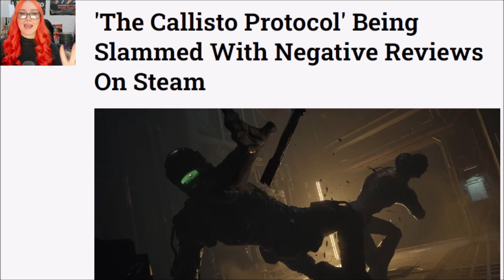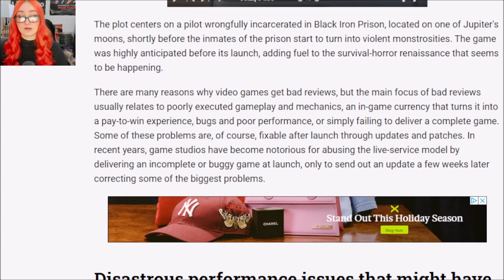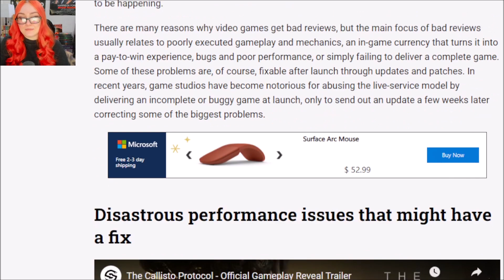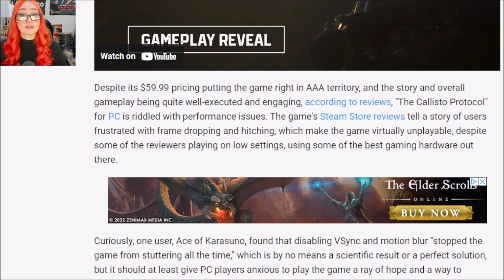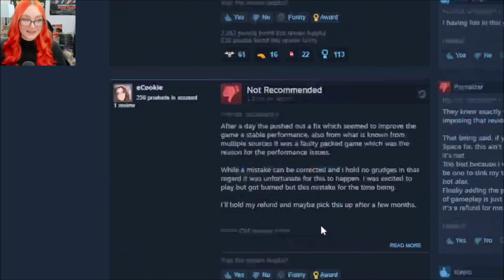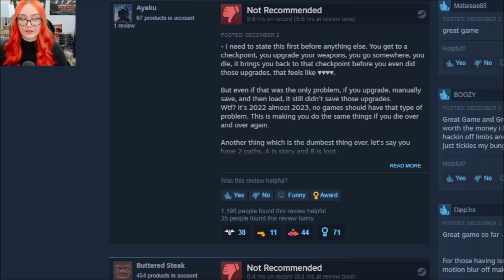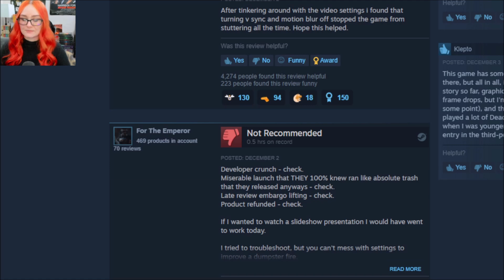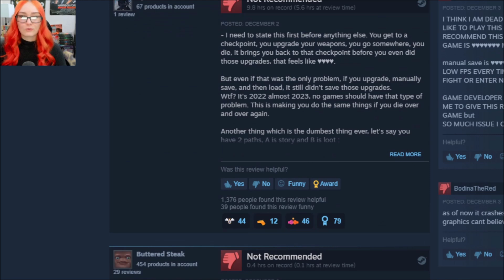Callisto Protocol SLAMMED By Angry Gamers | ANOTHER AAA Game Releases Broken & People Are FED UP